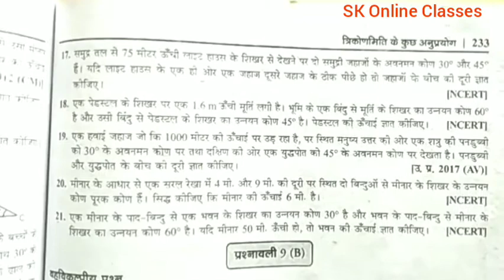Dr Manohar Re(डाँ.मनोहर रे)Class 10th maths s^. Ex 9A त्रिकोणमिति के कुछ अनुप्रयोग NCERT UP Board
Dr Manohar Re(डाँ.मनोहर रे)Class 10th maths s^. Ex 9A त्रिकोणमिति के कुछ अनुप्रयोग NCERT UP Board solution Also Useful For CBSE and all state Board As Bihar Board Jharkhand Board MP Board Utrakhand Board Delhi Board etc

The book based on NCERT pattern solution By-Shrikant Sir

Chemistry By-Shrikant Sir

Physics By-Shrikant Sir